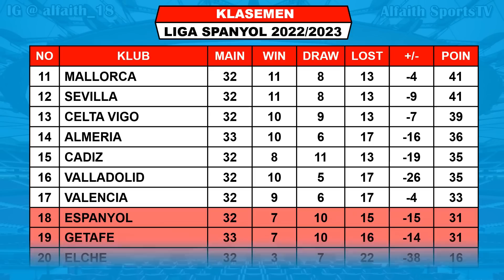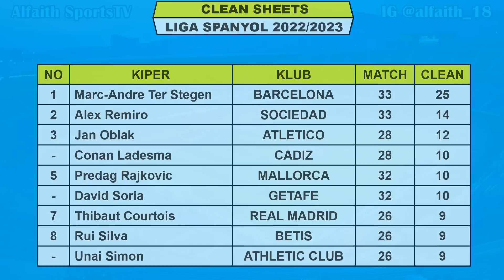Hasil Liga Spanyol Tadi Malam ~ BARCELONA vs OSASUNA ~ SOCIEDAD vs MADRID ~ Laliga 2023 Pekan 33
Hasil Barcelona VS Osasuna

Hasil Liga Spanyol Jornada Ke 32 2022/2023 Sabtu 29 April 2023 Live Bein Sports 3
BARCELONA VS OSASUNA
SOCIEDAD VS REAL MADRID

TOP ASSIST
ANTOINE GRIZMANN 10